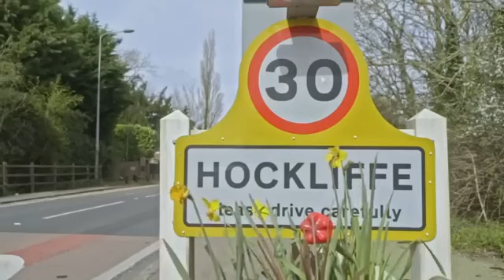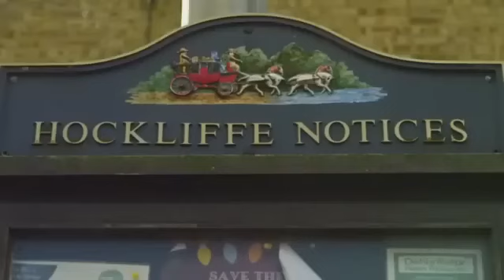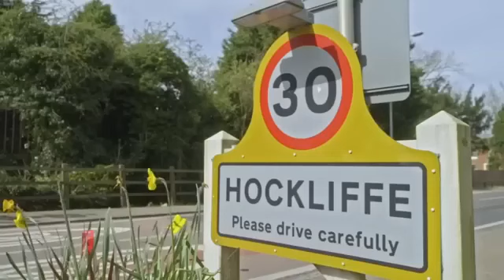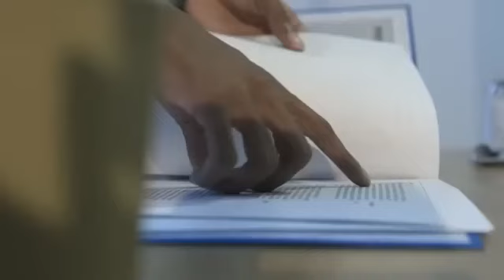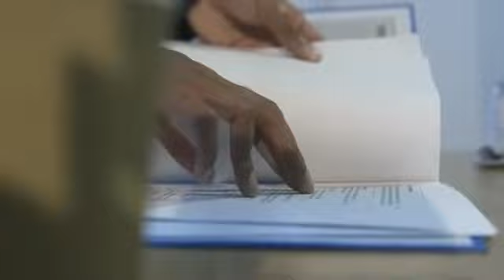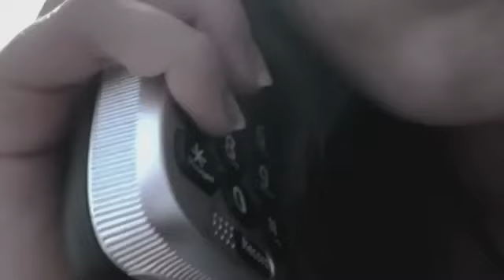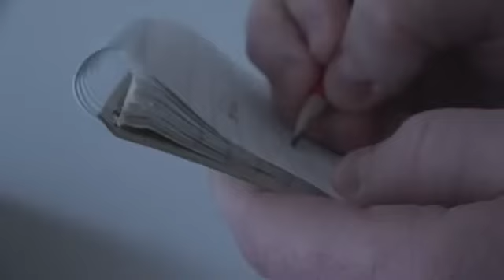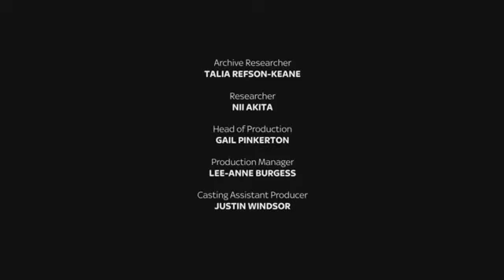Mandy Joseph & Iris Jones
Hi guys, if you've been following me for a few years you'll all ready know I use two other sites to upload on. Anyway if you didn't know here's the links to them. I have more freedom to upload more content on these sites, as YouTube restrict what can be posted with copyright strikes and blocking videos and they will eventually delete this YouTube channel if you can join these sites that would be great.

new

new